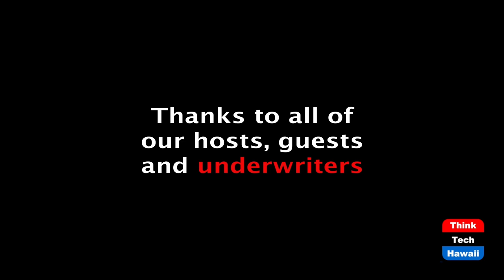Co-laboring in the pursuit of justice (Transitional Justice)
Pathways to lasting justice.  The host for this episode is Jay Fidell.  The guest for this episode is Gilbert Nuwagira.

Justice takes on a combination of different forms in different parts of the world. In many ways, civil society plays a critical role in charting the course to justice; however, this is not without sustainable engagement. Working with those pursuing justice demands an intentional centering and involvement of those seeking justice.

PEJ through its support and trainings with grassroots civil society on documentation, provides an avenue to centre those who seek justice. Building up from where groups seeking justice is also an essential part of the process, as coming from people's understanding of justice is crucial to connecting to international justice and accountability systems.